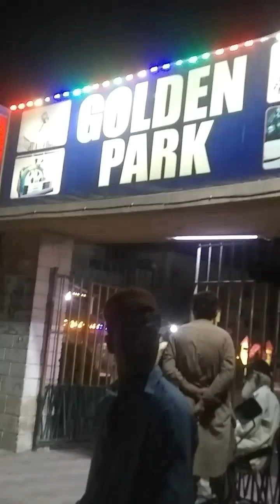July 22, 2023